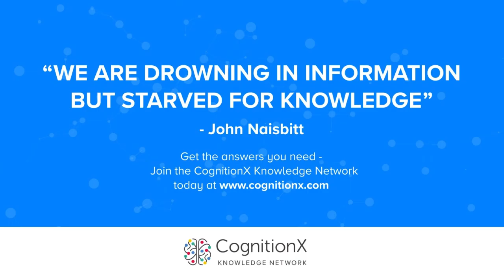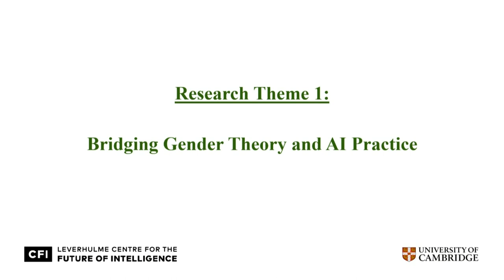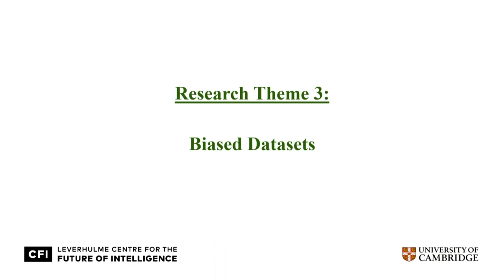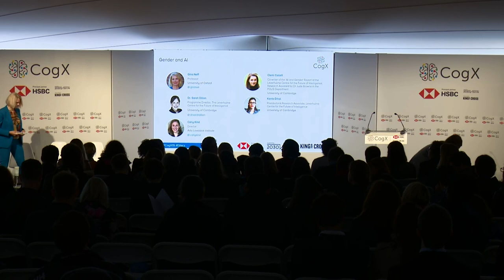Gender and AI | CogX 2019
Carly Kind; Director Ada Lovelace Institute

Dr. Kanta Dihal; Postdoctoral Research Associate, Leverhulme Centre for the Future of Intelligence, University of Cambridge

Gina Neff; Professor, University of Oxford

Clemi Collett; Co-writer of the 'AI and Gender' Report at the Leverhulme Centre for the Future of Intelligence; Research Assistant for Dr Jude Browne in the POLIS Department; University of Cambridge

Maria Axente; AI Programme Driver, PwC

Dr Sarah Dillon; Programme Director, The Leverhulme Centre for the Future of Intelligence, University of Cambridge

04_10_ETHICS: 04_10_ETHICS_day1